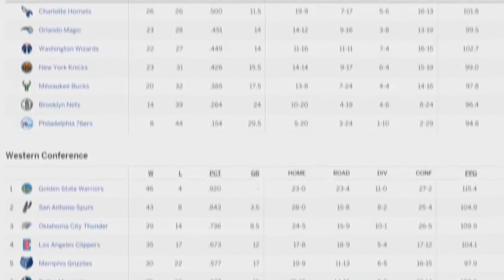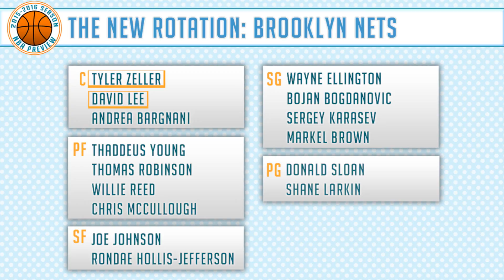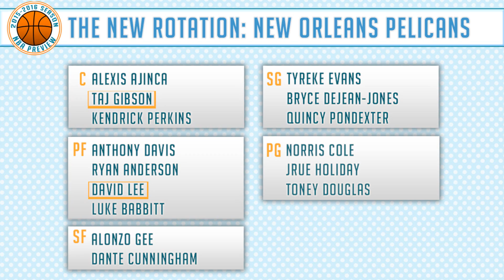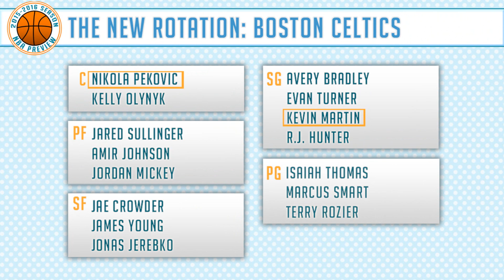NBA Trade Finder: Trades Improving the Boston Celtics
What do the Boston Celtics need to do to improve this season?

P.S. ~ I KISS YOU